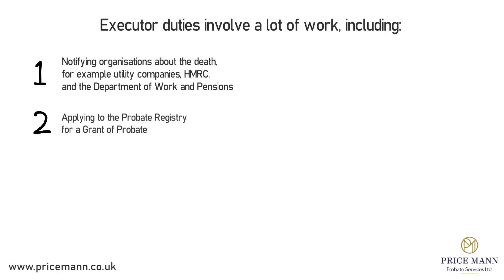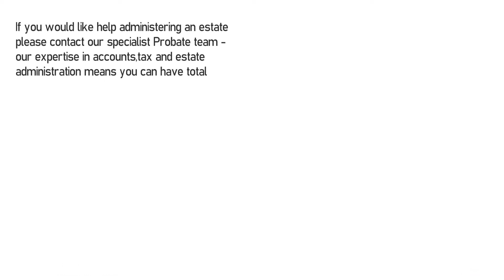Executors and their duties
An executor is someone named in a Will, or appointed by the court, to administer their estate when they die. This means taking care of everything from disposing of property to paying bills and taxes.

Anyone can be an executor as long as they are over 18 and are mentally capable of carrying out the role.

Executor duties involve a lot of work, including:

• Notifying organisations about the death, for example utility companies, HM Revenue & Customs, and the Department of Work and Pensions
• Applying to the Probate Registry for a Grant of Probate
• Closing down bank accounts
• Paying off any debts or liabilities that are outstanding
• Gathering in all the assets, such as stocks and shares, and calculating their value
• Maintaining, selling or transferring property
• Calculating and taxes on the estate, including Inheritance Tax
• Distributing the estate to beneficiates in accordance with the Will

Being an Executor can be daunting and can take up a lot of time. You can be responsible for making important decisions. You may also be held personally liable for any mistakes, even if they are accidental, so the cost of getting it wrong can be high.

Carrying out the terms of a Will may also need professional input and it is for this reason that Accountants are often appointed as executors. Our experienced Probate specialists are experienced in handling accounts and estates and can administer an estate on your behalf, giving you peace of mind and ensuring the deceased persons wishes are properly carried out.